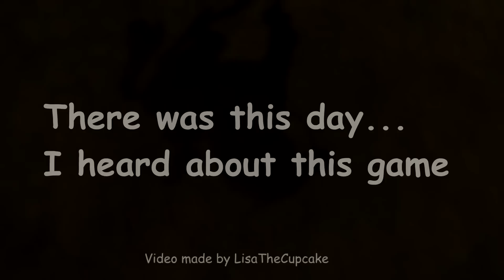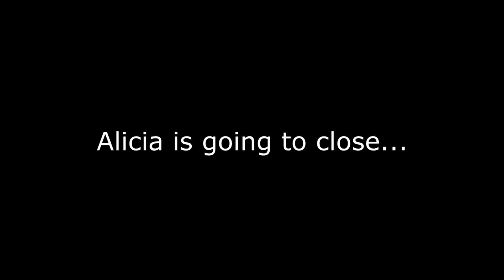Goodbye Alicia Online [HD]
Credit for songs to Virgin Records
Songs I used:
♫Assassin's Creed 3 - Main Theme
♫Florence + The Machine - Breath of Life (UMG)
♫30 Seconds To Mars - Kings and Queens (Virgin Records)
♫Anadel - Remember Me
♫30 Seconds To Mars - A Modern Myth (Virgin Records)

Alicia Online is coming back! A small group called MLocale that once played alicia is now bringing it back :D

I'm sorry if I forgot one at the end u-u I still love all of you guys! ( And the ending song was not forever XD)
I don't really know what I should think about this video...
I think those music changes are stupid ... but I... I xD I'm sorry
I was not really looking if I put in good scences.. I just put in my feelings lol XD I still hope you like it :)